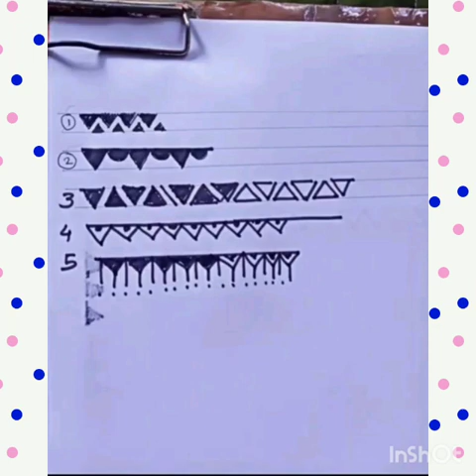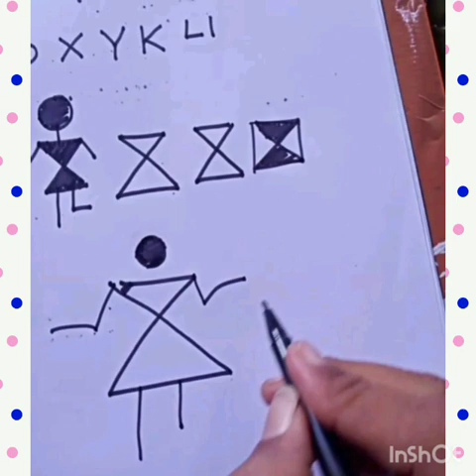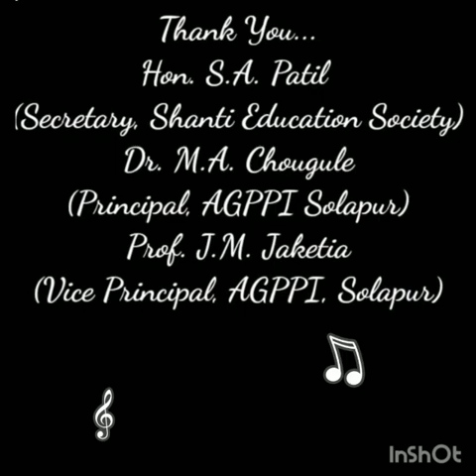Warli Painting (Tribal Art) workshop organised by Jagruti Cell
Jagruti is a women’s cell called Jaguri mahila vichar munch
Warli is a form of tribal art mostly created by tribal people... so first time we tried it for technical students

This cell Organizes many workshops, events and motivational lectures for Lady Faculty Members and Girl students.

A. G. Patil Polytechnic Institute, Solapur
Jagruti Mahila Vicharmanch & Jain Sangini Forum
organised the *Warli Painting* Workshop & Competition 🎨
for the

👉FY, SY & TY girls Students                               ( All Program )

On

12 & 13 May 2021

👨‍🎨Artist : *Mr.Vikas Gosavi*